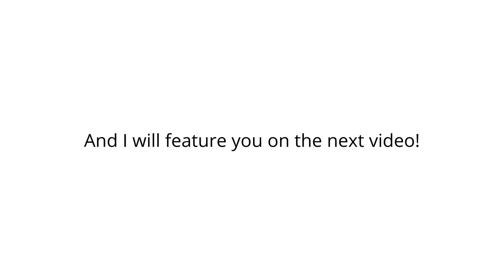Super Idol Becoming Canny (Video Views in one of my videos:)